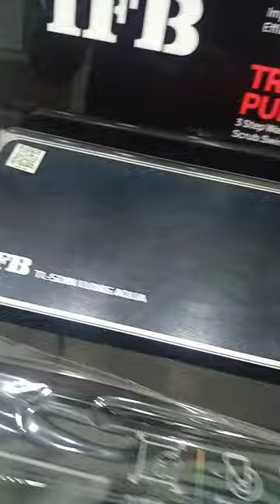ifb 11 kg topload washing machine